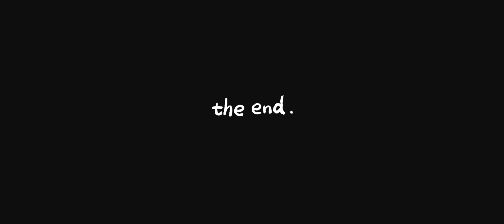Me and my suzu🐶|| my first puppy🤍|| vlog 32 @heervlogs1660